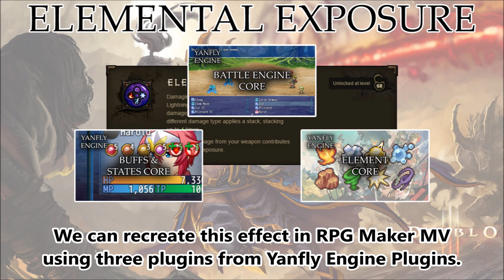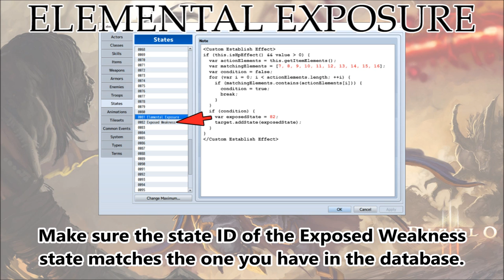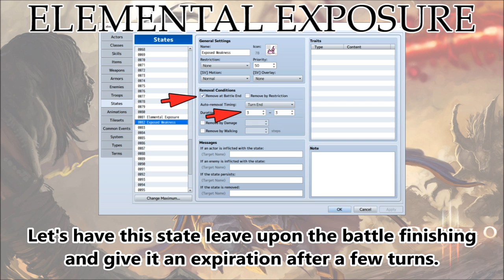Tips & Tricks - Elemental Exposure (Diablo 3) - RPG Maker MV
The Wizard, from Diablo 3, has an ability that causes whatever target it deals elemental damage to, to gain an exposed weakness taking more damage from anyone (not just elemental damage). This effect can stack multiple times. Here's how you can recreate this effect in RPG Maker MV!